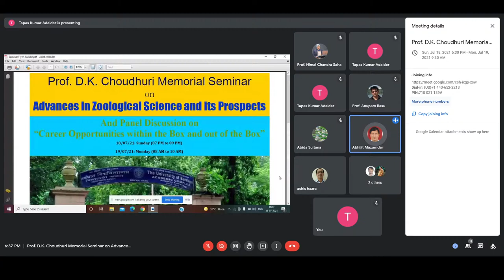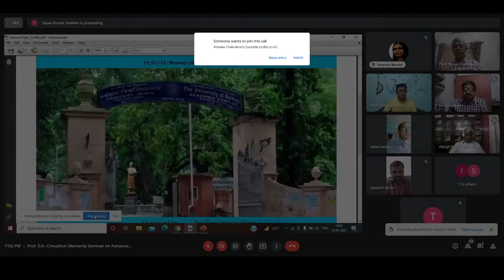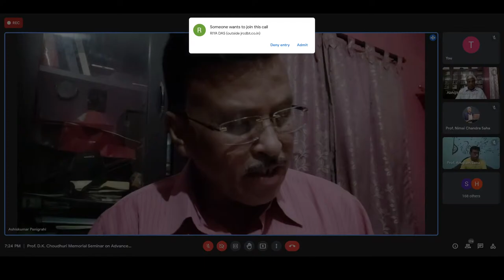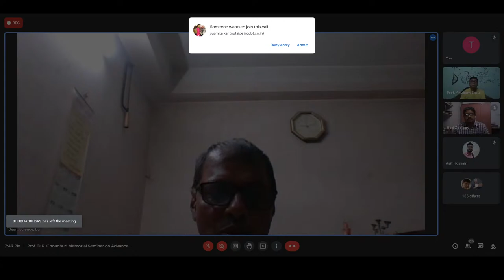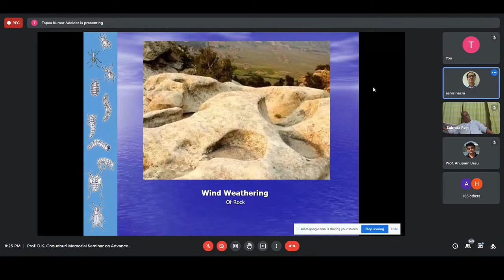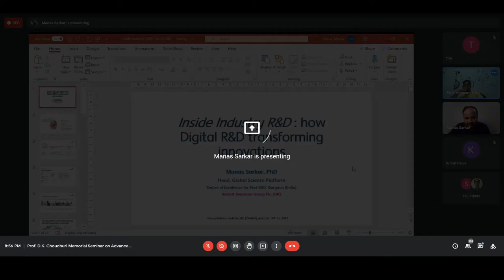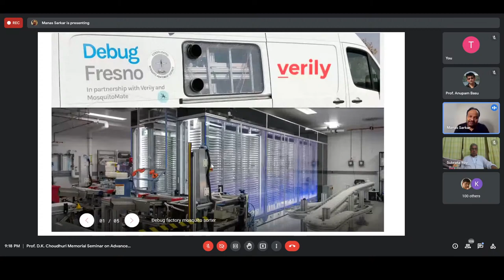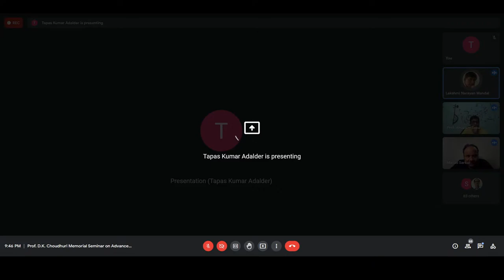Prof. D.K. Choudhuri Memorial Seminar on Advances in Zoological Science and its Prospects_Day 1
Organised by:
Zoology Alumni Association of
Burdwan University (ZAABU)
Technical support by Post Graduate Department of Zoology, Jhargram Raj College (Under DBT Star College Scheme)